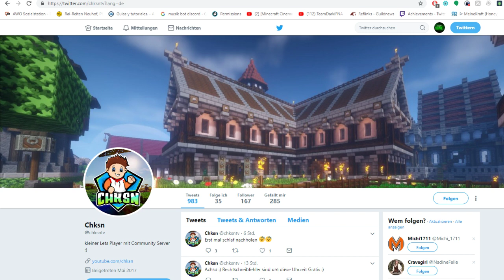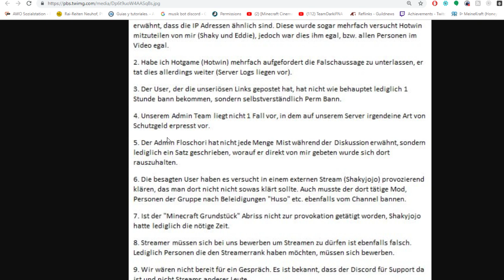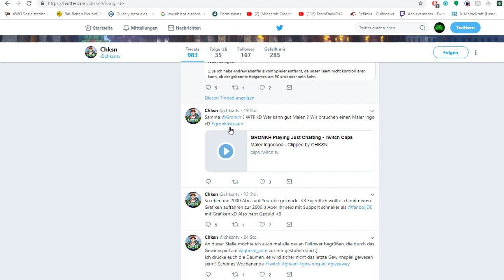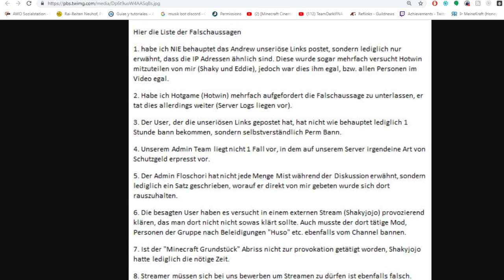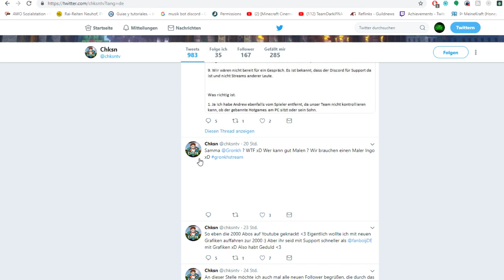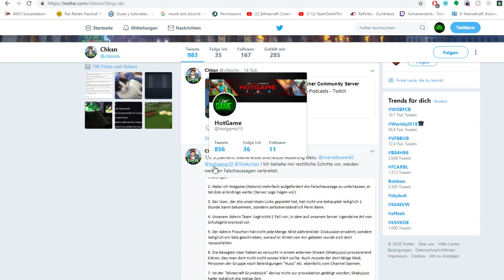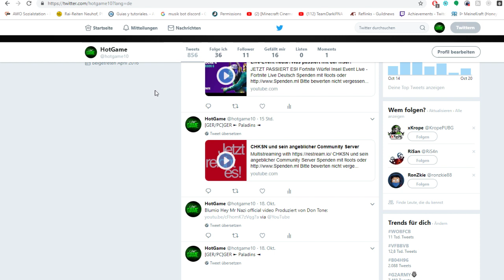Antwort auf Chksn ‏ 1/2Statement. Meine erste und letzte Äußerung dazu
▬ Social Media ▬▬▬▬▬▬▬▬▬▬▬▬▬▬▬

▬  Livestream ▬▬▬▬▬▬▬▬▬▬▬▬▬▬▬

 ▬ Musik ▬▬▬▬▬▬▬▬▬▬▬▬▬▬▬

▬ Schlusswort ▬▬▬▬▬▬▬▬▬▬▬▬▬▬▬
Die mit "x" gekennzeichneten Links sind Produktplatzierungen. Wenn du dir bspw. über den Amazon Link etwas kaufst, erhalte ich eine kleine Provision. Für dich entstehen keine extra Kosten!